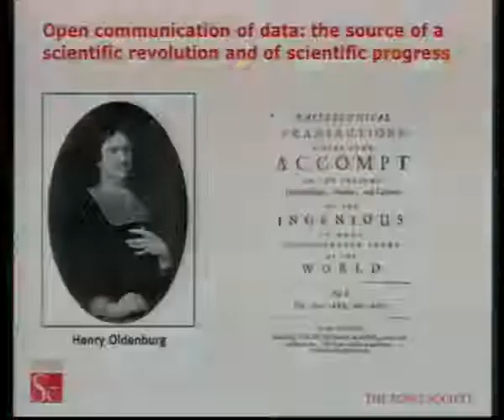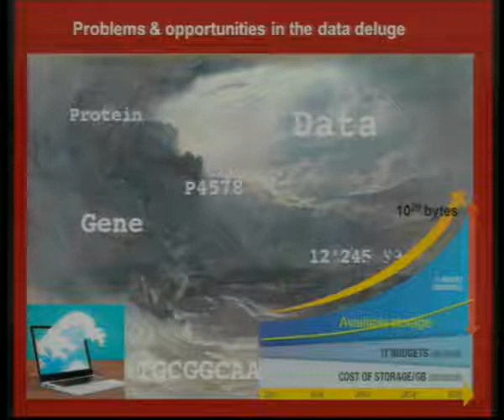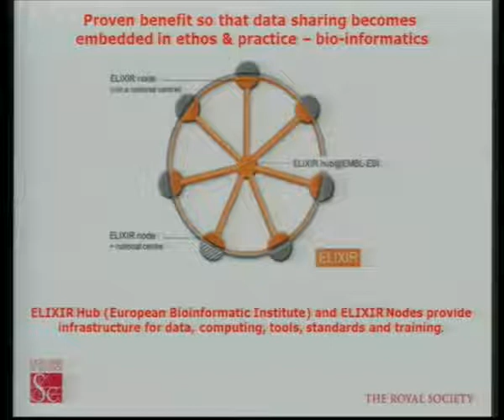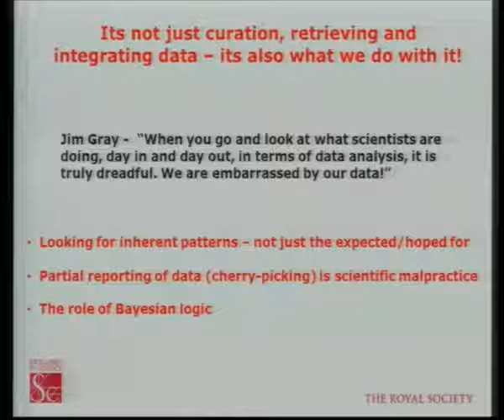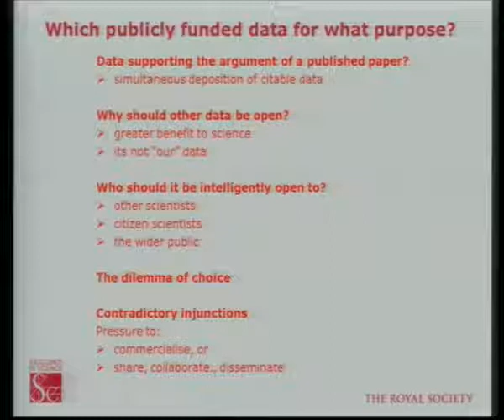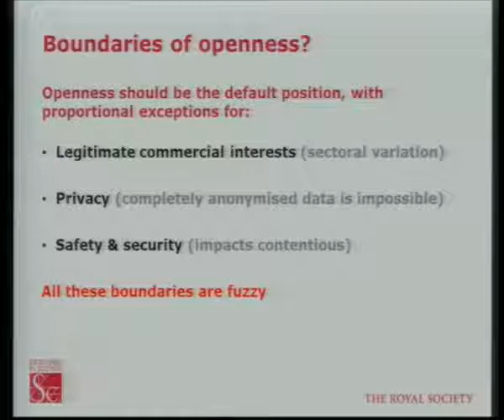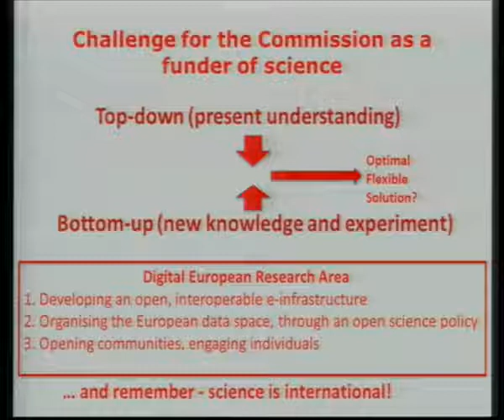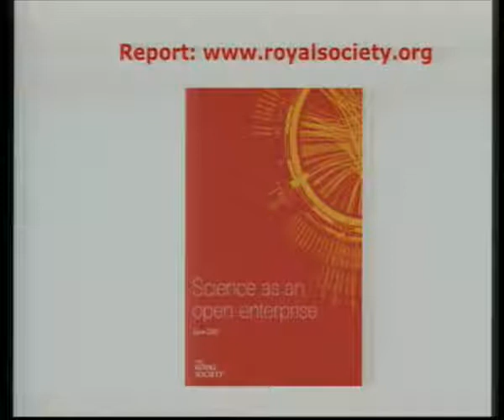Science as an Open Enterprise – Geoffrey Boulton UMinho OA Seminar & 2nd OpenAIRE Workshop